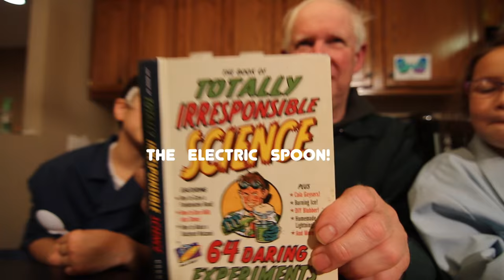Science With Grandpa! Episode 1:The Electric Spoon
Today, we did a science experiment with our grandpa. We choose grandpa to be in our video because he is a scientist.